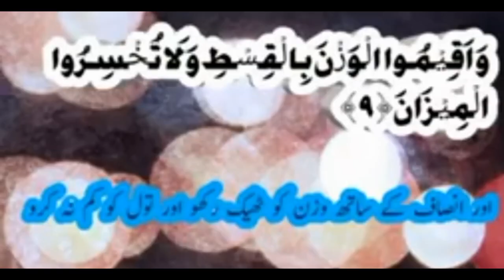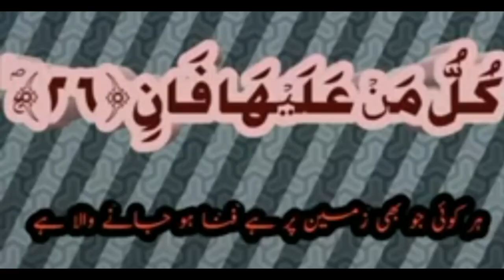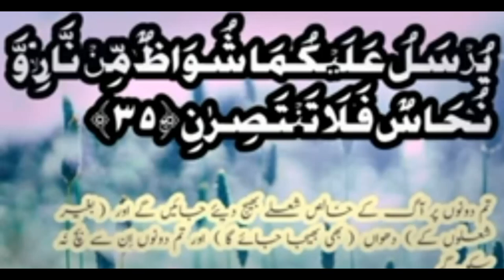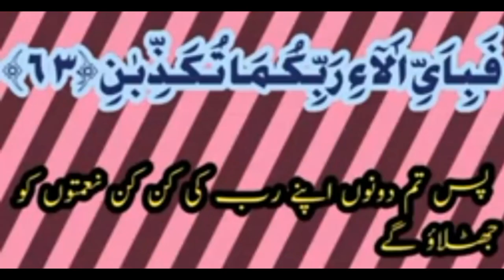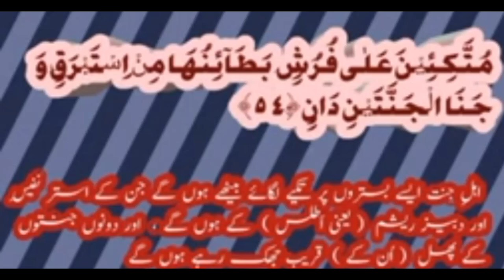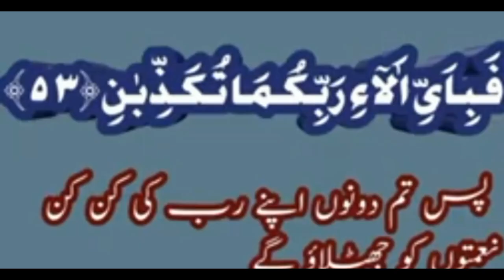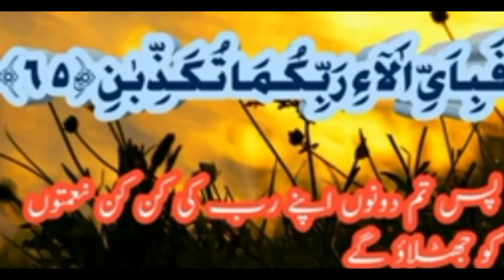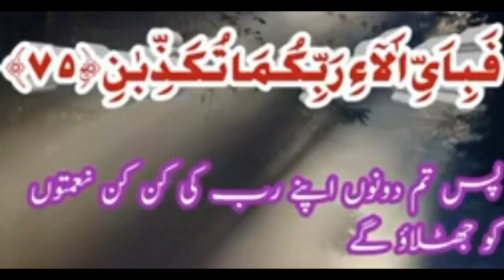Beautiful Tilawat SURAH RAHMAN with urdu Translation